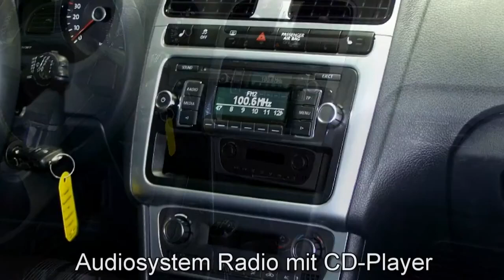Autohaus Czychy Volkswagen Polo